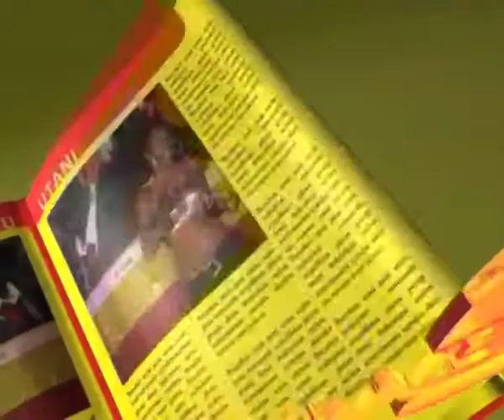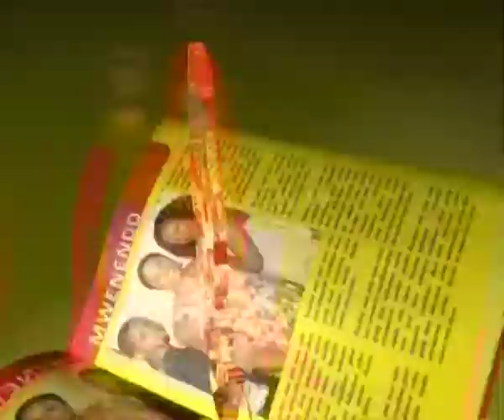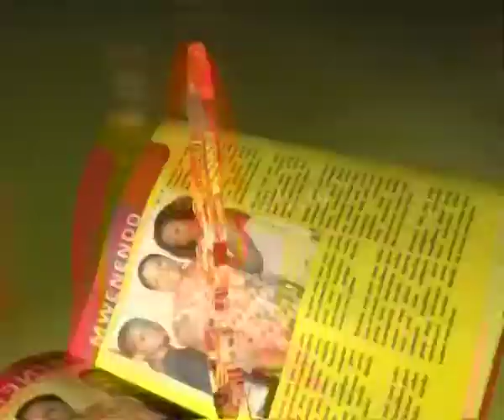E-Newz, 23 Dec 2014